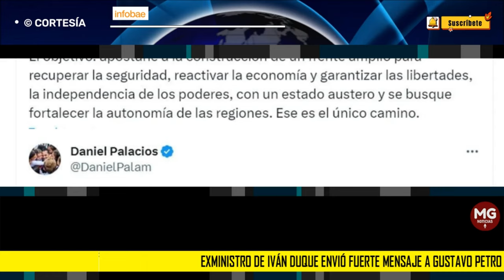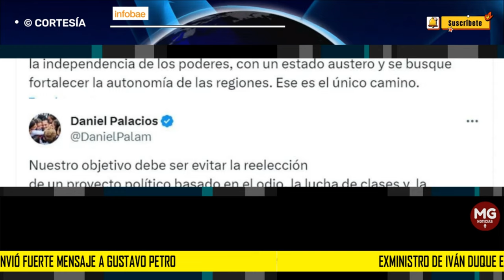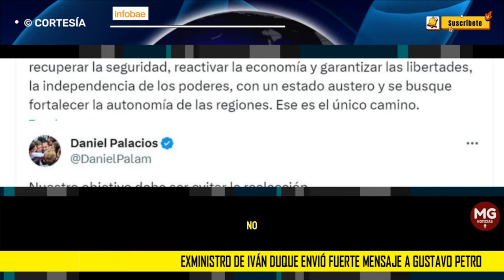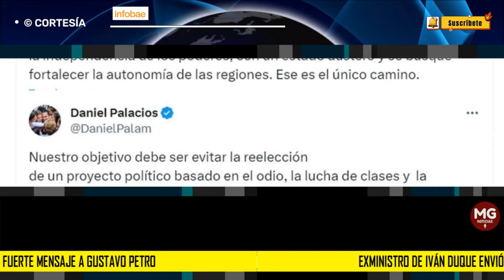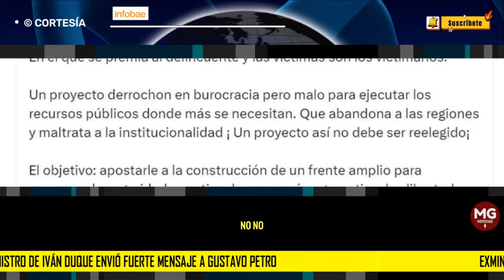📢 EXMINISTRO DE IVÁN DUQUE ENVIÓ FUERTE MENSAJE A GUSTAVO PETRO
Daniel Palacios, quien se desempeñó como la cabeza del Ministerio de Interior, cuestionó al mandatario por pensar en las elecciones del 2026 y afirmó que la oposición debe “apostarle a la construcción de un frente amplio para recuperar la seguridad”
INFOBAE